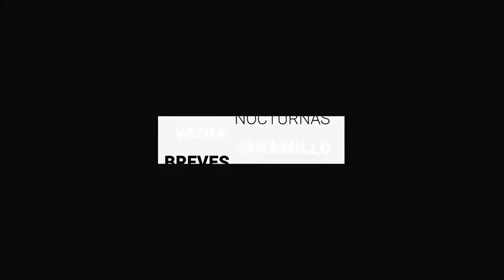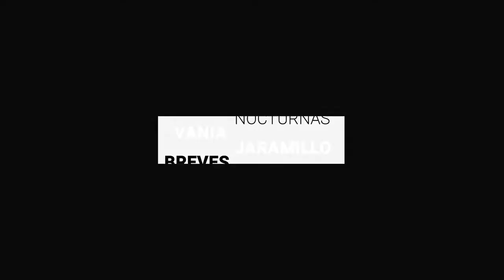Asegura policía cachorro de Tigre de Bengala en Celaya | BrevesDeLaZona📰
Te dejamos con LoMásDestacado de este jueves